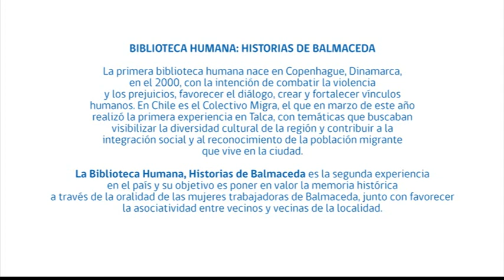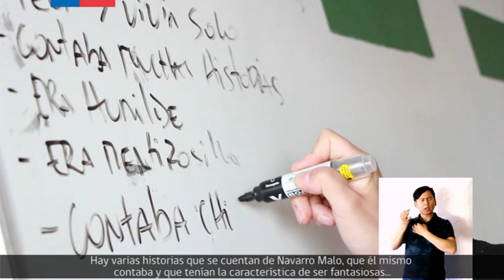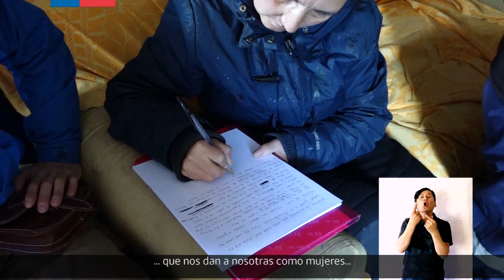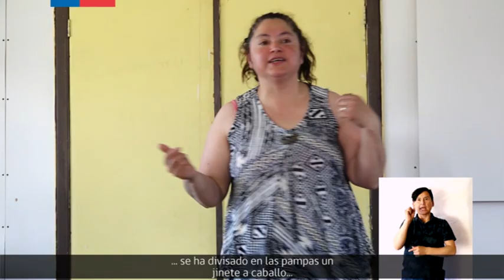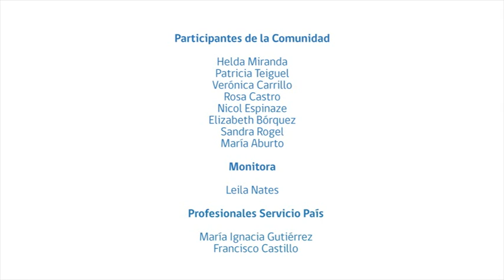Biblioteca Humana, historias de Balmaceda | Microdocumental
7 mujeres del sindicato de trabajadoras y jefas de hogar de Balmaceda, región de Aysén, Chile, prepararon sus relatos para conformar la primera Biblioteca Humana de la región. Una iniciativa que busca fomentar la gestión cultural comunitaria y la puesta en valor del patrimonio inmaterial de la comunidad.

La “Biblioteca Humana, Historias de Balmaceda”, nace al alero de las iniciativas financiadas por el Programa Red Cultura y en convenio con la Ilustre Municipalidad de Coyhaique.